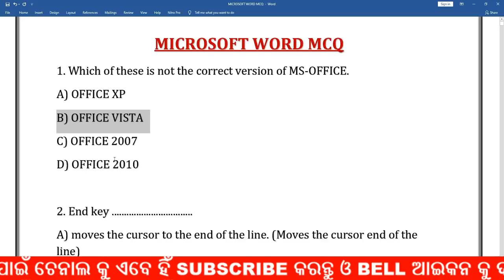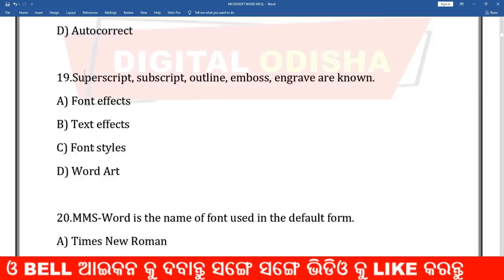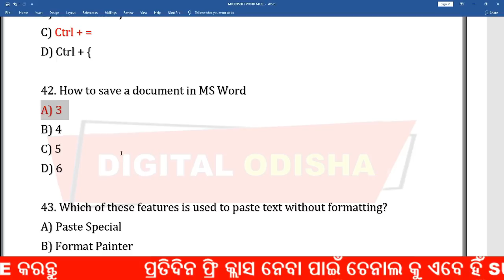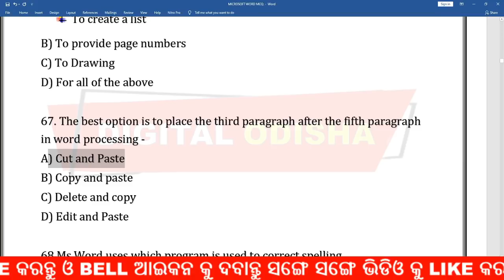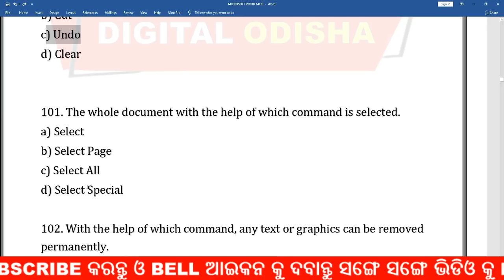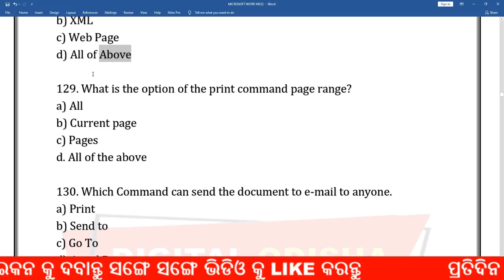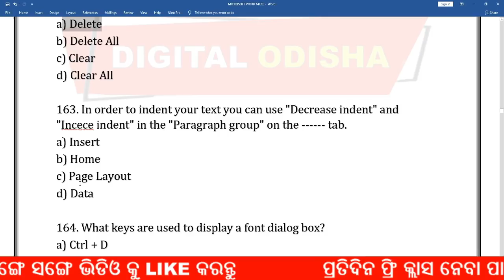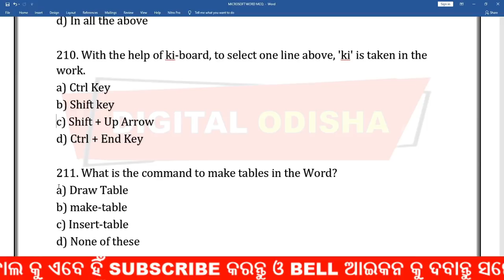MS WORD ର 450 ପ୍ରଶ୍ନ || ପ୍ରଥମ ଭାଗ || Microsoft word shortquestions odia || ms word short questions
Class provided
1. mathematics
2. Reasoning
3. General Knowledge (history, science, geography, and other all topic)
4. English Grammar
5. Odia Grammar
6. Current Affairs

                                                          By DIGITAL ODISHA
                                                                 whatsapp no-
                                                                        Dillip